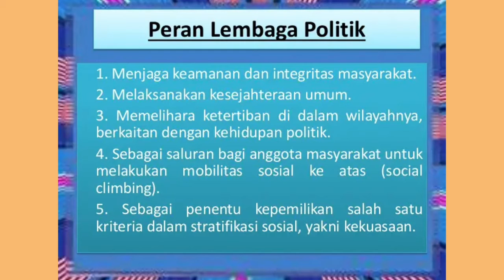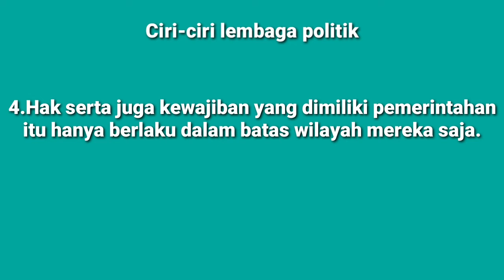Sistem Politik Indonesia - Lembaga Politik